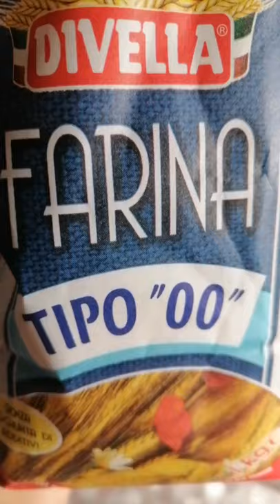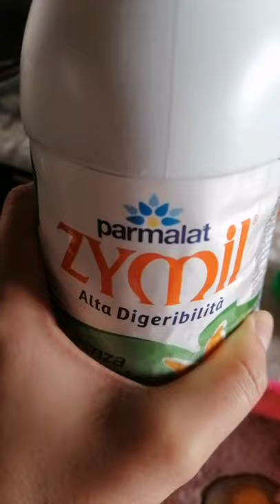Muffin cioccolato 🍫 e arancia 🍊.Facilissimi da preparare.Pronti in 12 minuti..il profumo di arance 🔝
Muffin al cioccolato🍫 ed arancia 🍊

Grazie a @arancedipaolo per le sue splendide arance di Ribera ho realizzato questi Muffin.

Un profumo fantastico ha invaso tutta casa 🏡

Andate a visitare il sito

Ingredienti
225g di farina
1 bustina lievito
36g di cacao amaro in polvere
90g di zucchero
105g di gocce di cioccolato fondente
45g di scorza di arancia
75g di uova intere
285g di latte intero
70g di burro
6g di Rum (o altro liquore all'arancia)

Da notare la Testa di moro di @brillantinoceramiche... Fantastiche!!!